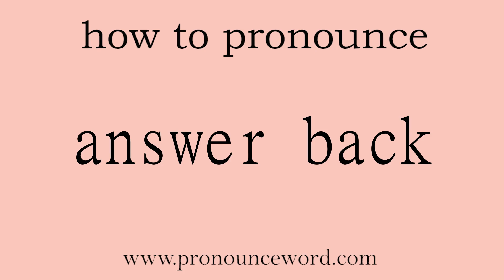answer back: How to pronounce answer back in english (correct!).Start with A. Learn from me.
Follow me!Learn from me how to pronounce the word answer back in english.This video shows you how to pronounce the word answer back in english.

answer back

通信 应答，回复；顶嘴

(answering,answered,answers)

1.   PHRASAL VERB   动词词组

If someone, especially a child, answers back, they speak rudely to you when you speak to them. 顶嘴  英国英语

例： My youngest child is eight and she has started answering back too. 我最小的孩子8岁，也已经开始顶嘴了。